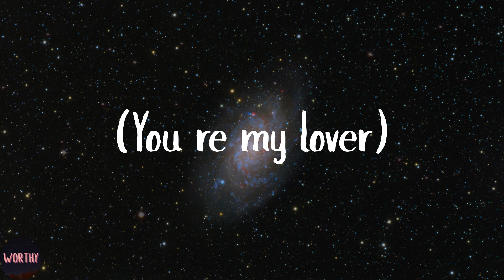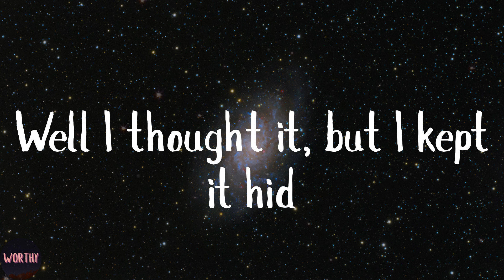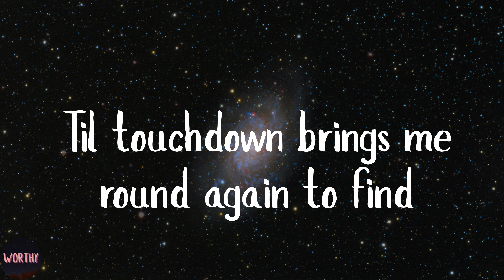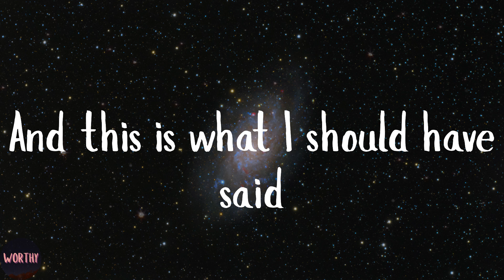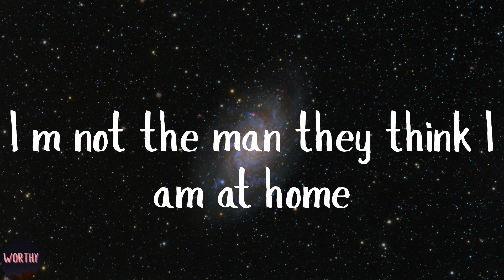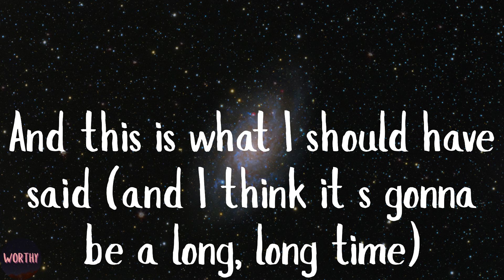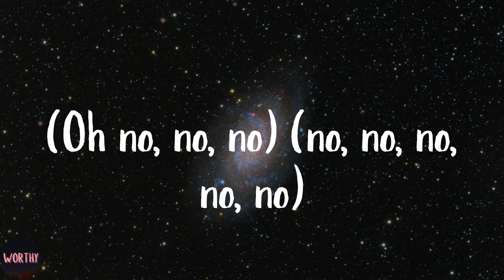Elton John - Cold Heart (Lyrics)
Cold Heart by Elton John lyric video

️🎹Lyrics Cold Heart Elton John:
(Oh)
(You're my lover)
(Oh)
Sugar (oh)
Sugar
Sugar (oh)
Sugar